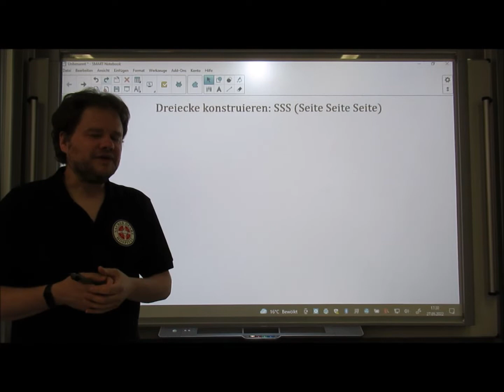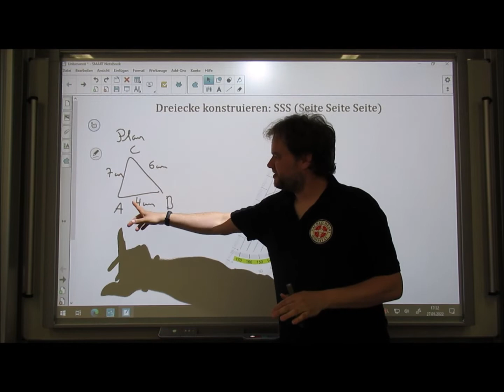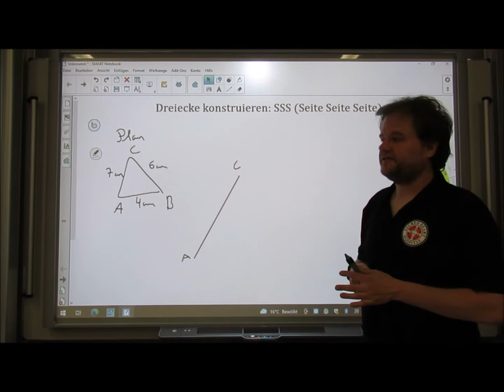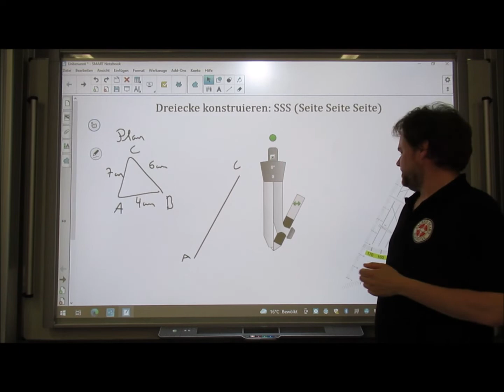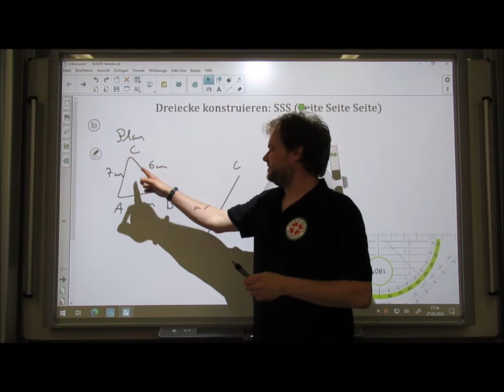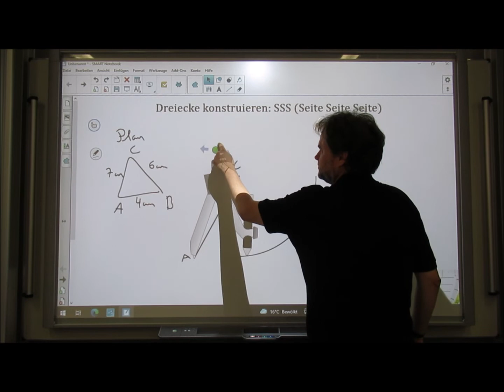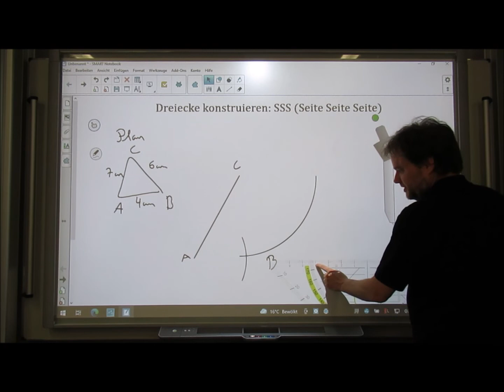Mathemaquick: Dreieck konstruieren mit SSS (Seite Seite Seite) (Kl. 7)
Mehr Infos und weitere Videos immer hier: @AlexandervonAlten